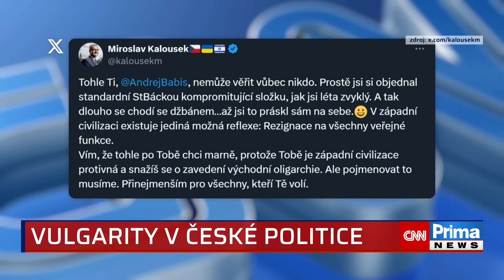Kolář: Sprosťárny politiků se dělí na tábory. O hulvátství či roztomilosti rozhodují sympatie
U vulgarit je vždy zajímavé, že se politikům přičtou k tíži podle toho, jak jsou sympatičtí. U někoho jde o hulvátství, u jiného o roztomilost. V pořadu Právě dnes na CNN Prima NEWS to uvedl komentátor MF Dnes Petr Kolář. Společně s šéfredaktorem Echo24.cz Daliborem Balšínkem reagovali na ostré výrazy, k nimž se v rozhovoru pro CNN Prima NEWS uchýlil poslanec Ondřej Kolář (TOP 09). V souvislosti s uniklým e-mailem šéfa ANO Andreje Babiše pak diskutovali o tom, jak běžné je vytvářet si na politické rivaly „složky“. Ve spojitosti s expremiérem Kolář zmínil třetí světovou válku. Celý článek ZDE